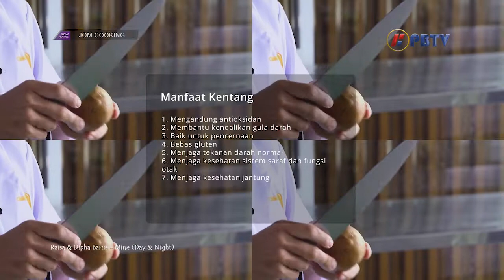Jom Cooking E10S1 - Masak-Masak Bersama Chef Agatha